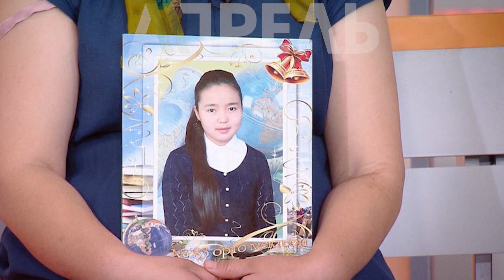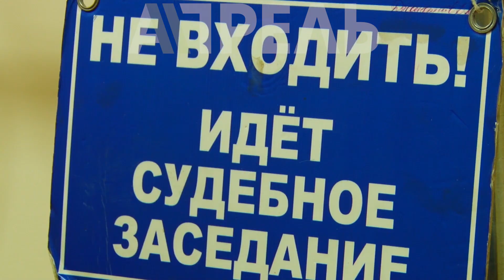Суд вынес приговор по делу Бурулай Турдалиевой \\ Апрель ТВ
Сегодня в Бишкеке завершился судебный процесс по одному из самых, пожалуй, резонансных дел этого года - по делу об убийстве 19-летней Бурулай Турдалиевой.

Спустя 7 месяцев после трагедии, которая повергла в шок почти всю страну, суд наконец вынес свой вердикт. Марс Бодошев - парень, который, по версии следствия, похитил молодую девушку и ножом заколол ее в здании Джайылского РОВД - полностью признан виновным и приговорен к 20 годам лишения свободы. А его друга Акмата Сейитова осудили на 7 лет тюрьмы, как соучастника похищения.